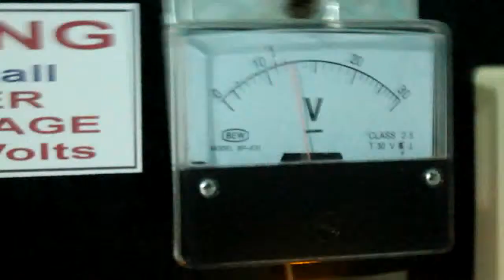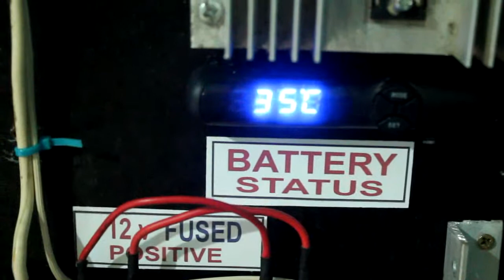my new solar set up 180 watt solar panel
setting up my new solar panel 100 watt additional from 80 watt initially. connecting circuit breakers at the output of the inverter and getting ready for the coming new pure sine wave inverter and new 100AH deep cycle battery..